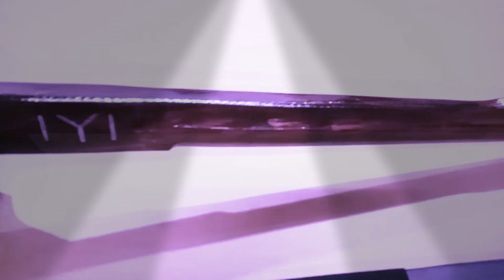Ertugrul Gazi sword full wooden 33" inches length